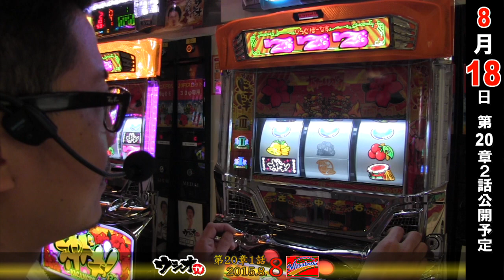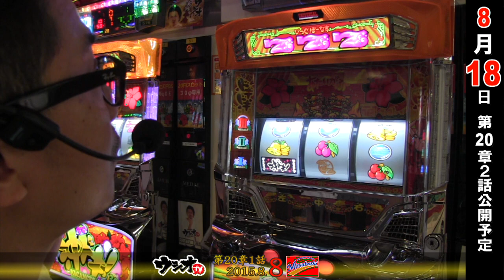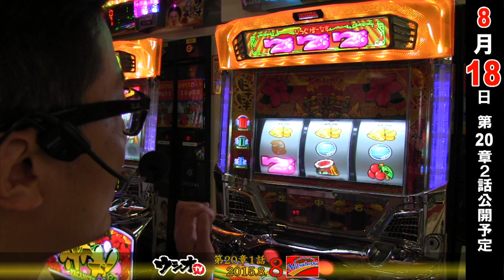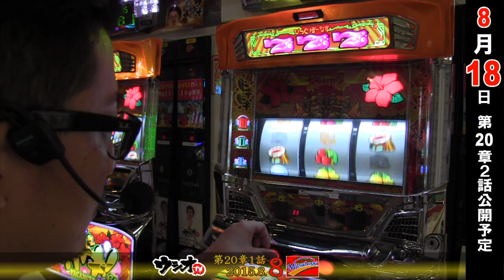2015.8.8 ウシオＴＶ パーラーミツボシ祖師谷店 第20章 1話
★８の付く日のミツボシ祖師谷店★

今回で早くも２０回目！

今までの経験を駆使して勝利することが出来るのか？